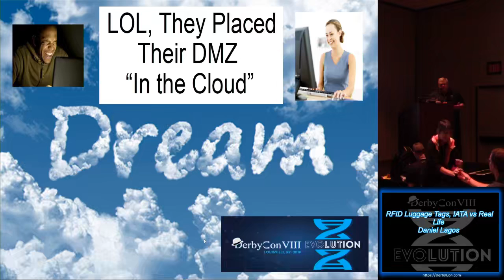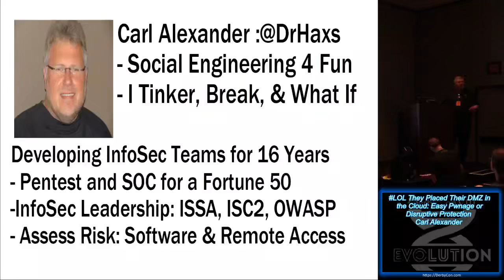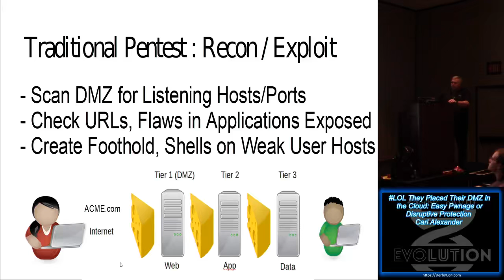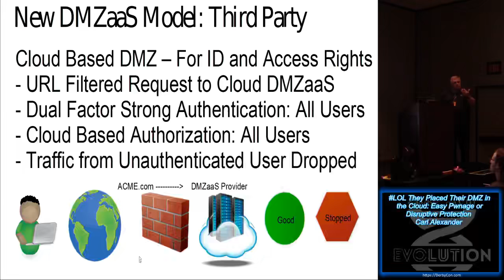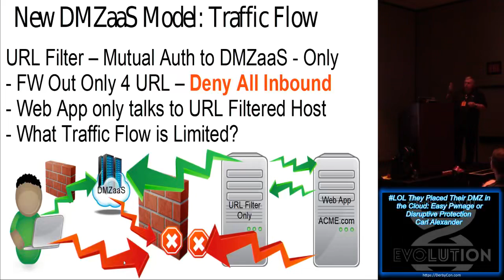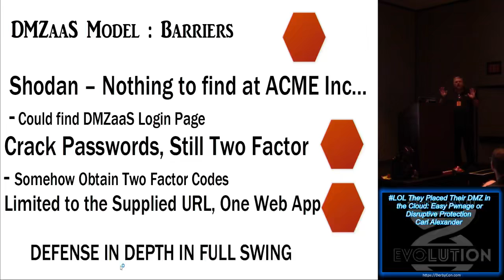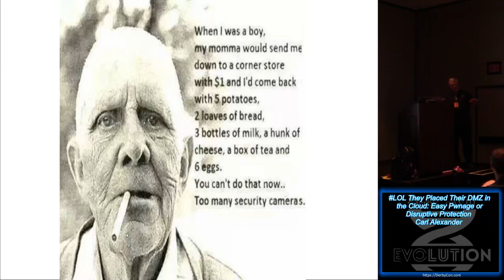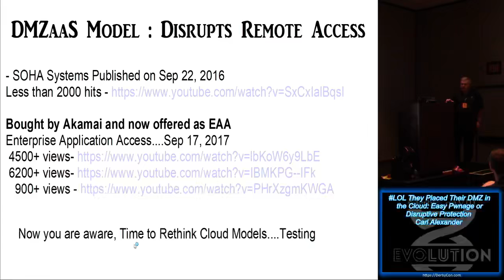LOL They Placed Their DMZ in the Cloud Easy Pwnage or Disruptive Protection Carl Alexander DerbyCo